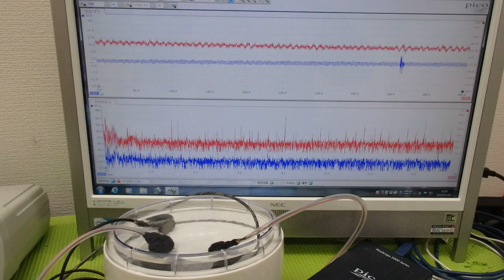超音波出力の最適化技術 ultrasonic-labo